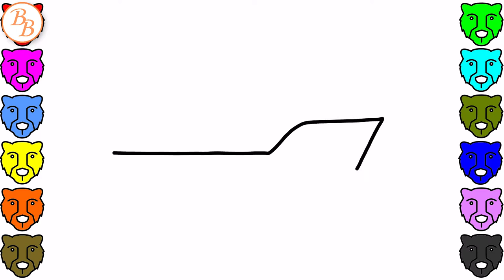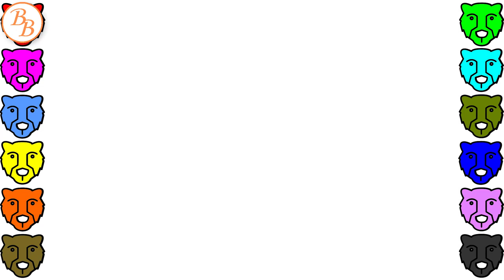Coloring Pages Toys for Kids | How to Draw Soccer Ball, Boat & Gun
👉You May Love These Videos!